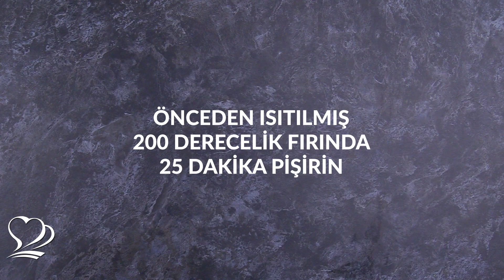KABAK GRATEN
Kolay ve pratik bu lezzete sofranızda yer açın.👌En sevilen sebzelerden biri olan kabakla, mutfakta harikalar yaratmaya hazır mısınız?😉Çok zaman harcamadan hızlıca harika bir yemek hazırlamak istiyorsanız, doğru yerdesiniz.🧡Kabak ve peynirin muhteşem uyumuyla etrafa yayılacak harika kokuyla, iştahları kabartmaya hazır olun. 😋 Dereotuyla süsleyeceğiniz Kabak Graten, herkesi kendine hayran bırakacak.😍
Sevgi ve Afiyetle… 👩🍳

Malzemeler:
4 adet yeşil kabak (halka şeklinde doğranmış)
Beşamel sosu için;
2 çorba kaşığı tereyağı
1,5 çorba kaşığı un
2,5 su bardağı süt (soğuk)
1,5 çay kaşığı tuz
1 çay kaşığı karabiber
½ çay kaşığı toz muskat (rendelenmiş)
2 çorba kaşığı zeytinyağı (fırın kabını yağlamak için)
Üzeri için;
1 su bardağı kaşar peyniri (rendelenmiş)
Servis için;
Dereotu (kıyılmış)
Hazırlanışı:
Kabakları yıkadıktan sonra ince halka dilim şeklinde doğrayın.
 Beşamel sos hazırlamak için, bir tava içinde iki kaşık tereyağını eritin.
 Sonrasında eriyen tereyağın içine bir buçuk kaşık un ekleyin. 2-3 dakika kavurun.
Devamında azar azar iki buçuk su bardağı soğuk sütü sürekli karıştırarak ekleyin.
Sos kıvamına geldiğinde tuz, karabiber, rendelenmiş toz muskat ekleyerek lezzetlendirin.
Ardından ocaktan alın.
Borcam ya da fırın kabınızın içini zeytinyağı ile yağlayın.
Üzerine kat kat kabaklar ve sos ekleyin. En üstüne kalan beşamel sosu ilave edin.
Rendelenmiş kaşar peyniri serpiştirdikten sonra ısıtılmış 200 derecelik fırında 25 dakika pişirin.
Fırından çıktıktan sonra arzuya göre üzerine dereotu serpiştirerek servise sunun.

Yemek tariflerini sevenler, tariflerim olmadan asla diyenler, yapmasa da tarif izlemekten mutlu olanlar; videolu ve her biri birbirinden pratik ve lezzetli yemek tariflerinin her gün yenilerini keşfetmeniz için tariflerini seveceğiniz içerikler sizin için bu sayfada. Siz de sevdiğiniz tariflerimizi yapabilir, sayfalarınızda paylaşabilir veya ben de harika yemek yaparım derseniz, web sitemize üye olarak kendi profilinizi oluşturabilir ve hünerli ellerinizden çıkan tariflerinizi başkalarının da onları sevmesi için bizimle paylaşabilirsiniz. Tüm yemek severleri web sitemize bekliyoruz!